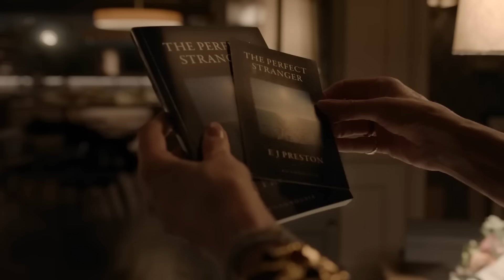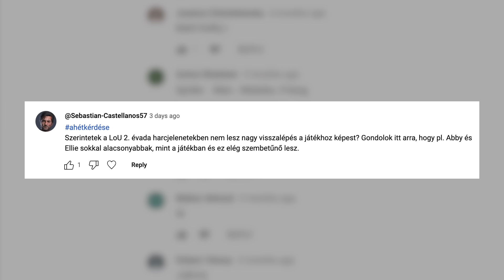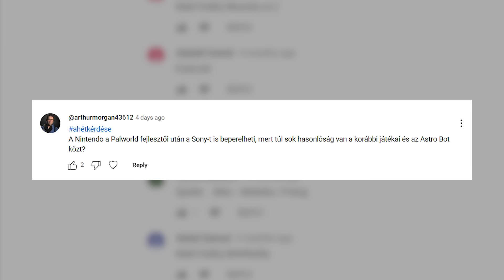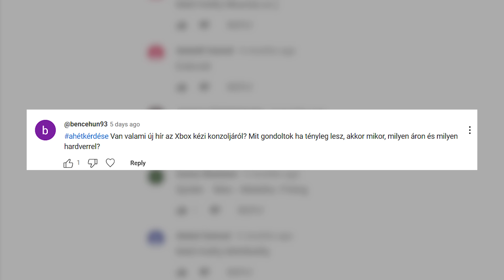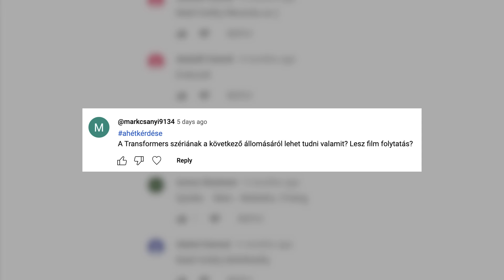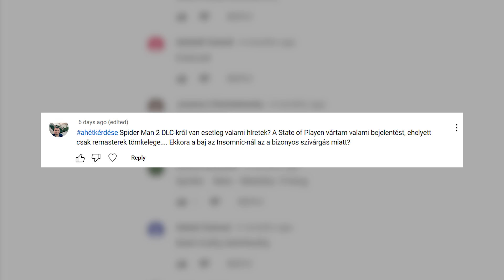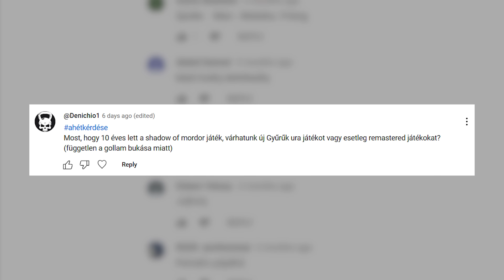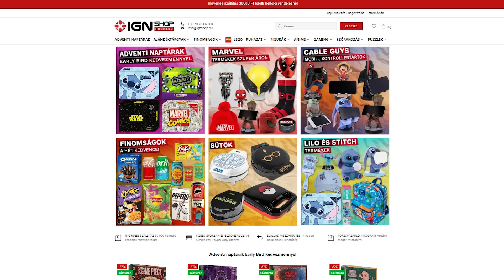Ilyen egy szinkronfelvétel - IGN Start 2024/41.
Az ignstart új adásában a hét legfontosabb filmes és sorozatos bemutatói, illetve videójátékos megjelenései mellett beszélünk arról, hogy milyen élményekkel gazdagodtunk a transformersegy szinkronjának a felvétele közben, és azt is összeszedjük, hogy milyen A Gyűrűk Ura-játékok készülnek jelenleg.

00:00 - Bevezető
00:32 - A hét film- és sorozatbemutatói
01:48 - A hét játékmegjelenései
04:28 - A hét témája
08:02 - A hét kérdései